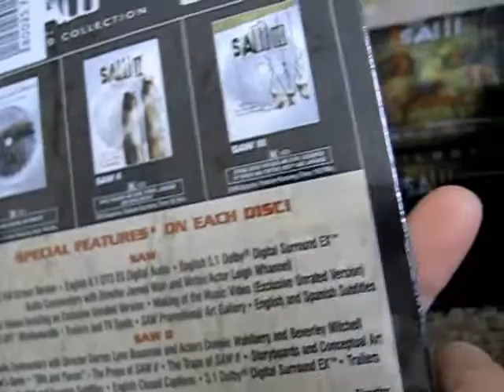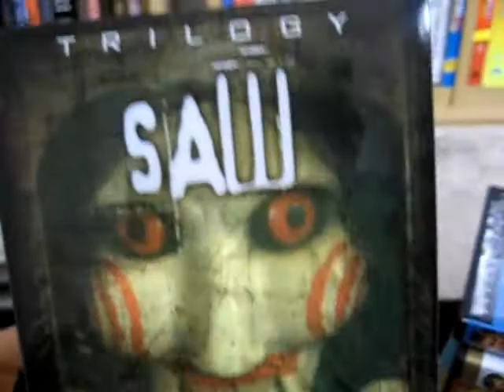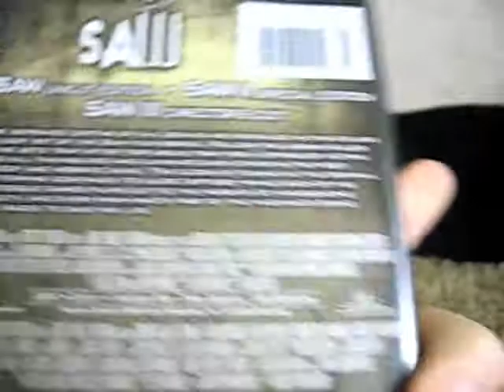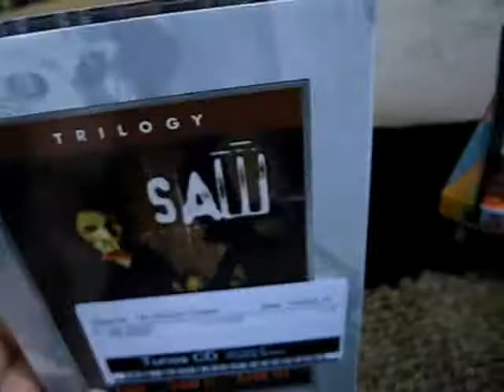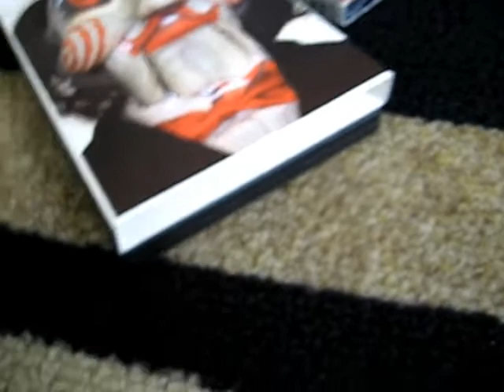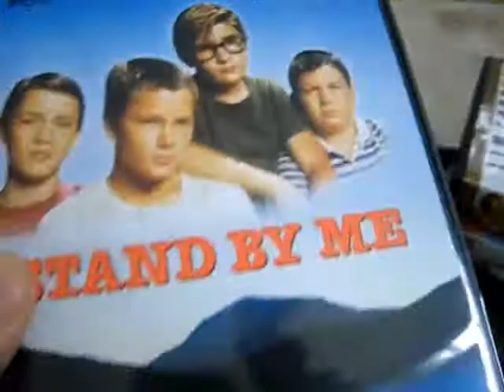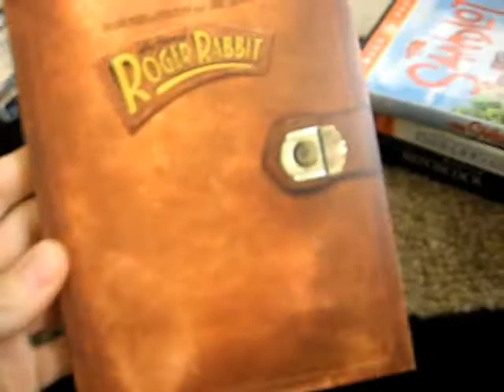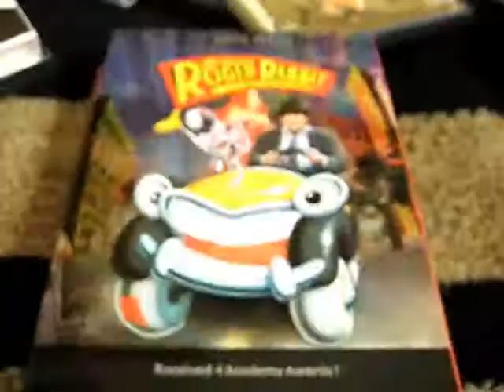DVD UPDATE 5.16.09 PART 1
Hey everyone.  I'm tired.  I have been working a lot lately.  This is a DVD update and some talk about online transactions.